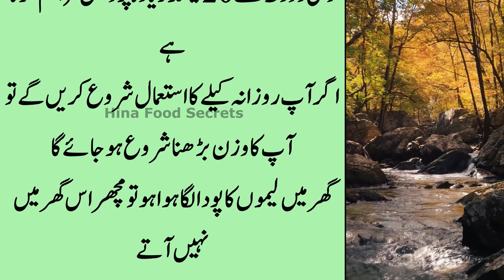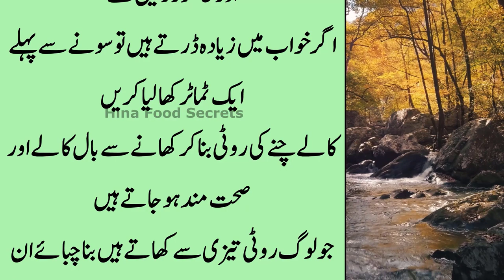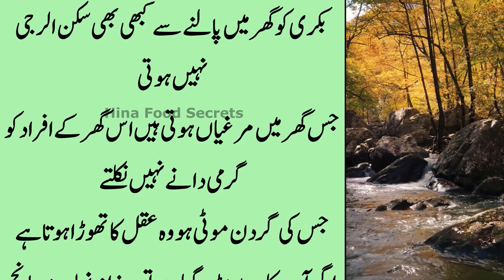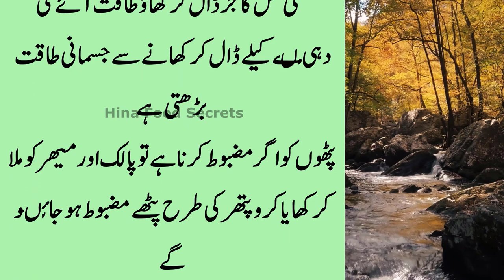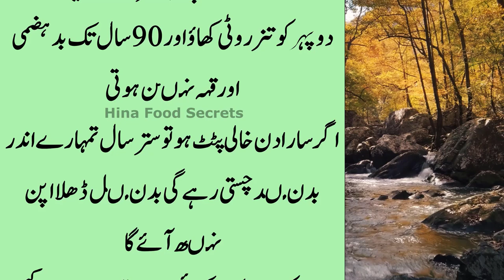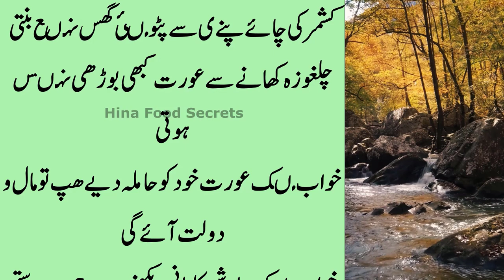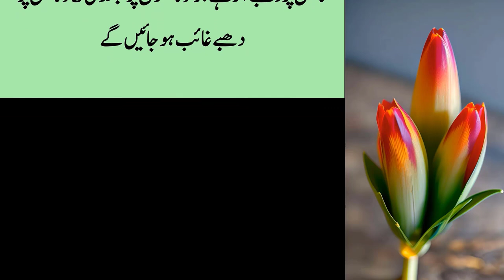Nails pr haldi lagany ka faida | Desi Totkay | Viral Totke | Amazing Totkay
achi baatein,
aaj ki tips,
home remedies,
achi sehat ki baaat,
gharelu ilaj,
gharelu totkay,
amazing home tips,
totkay,
gharelu upay,
sehat tips,
gharelu upchaar,